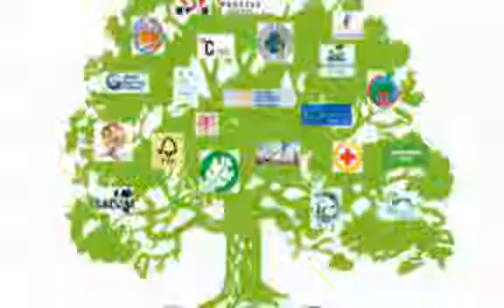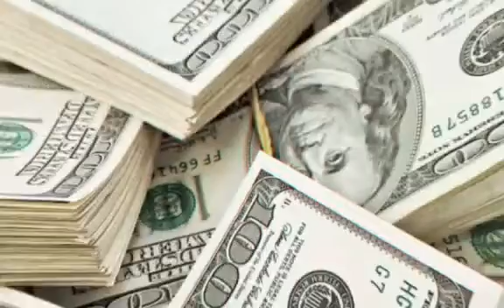GOODNEWS ON SUPREME, LIBERATION GRANT DISBURSEMENTS | CHECKOUT DETAILS